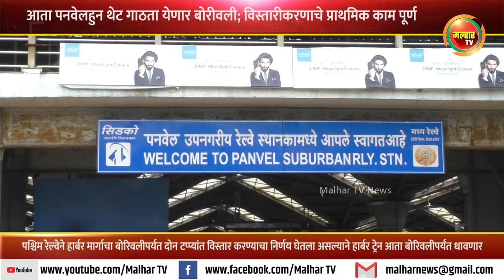आता पनवेलहुन थेट गाठता येणार बोरीवली; विस्तारीकरणाचे प्राथमिक काम पूर्ण